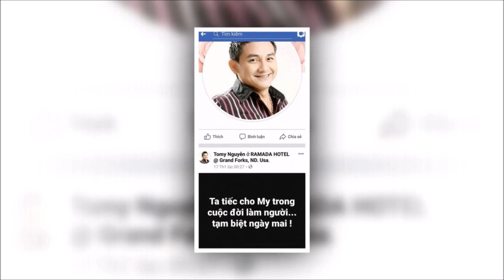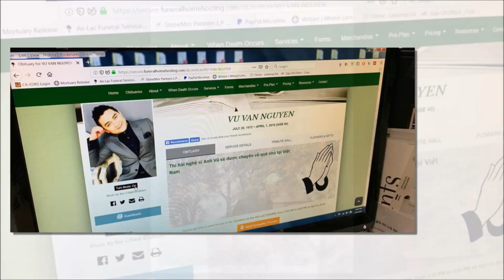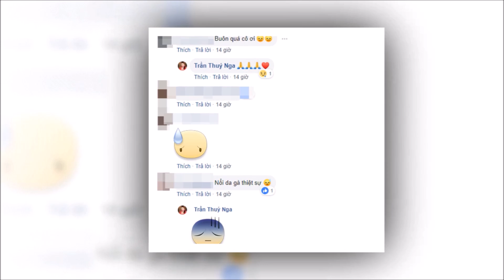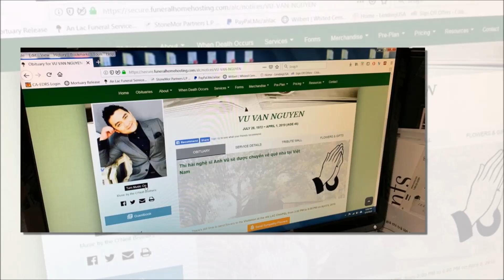Lạnh gáy khi nghe danh hài Thúy Nga tiết lộ bất ngờ về sự ra đi của nghệ sĩ Anh Vũ